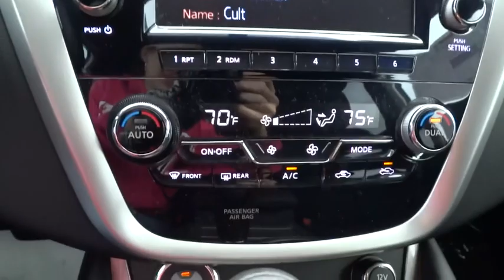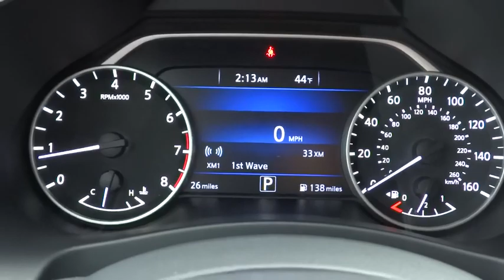2015 Nissan MURANO AWD Reno, Carson City, Northern Nevada, Roseville, Folsom, NV A2080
2015 Nissan MURANO AWD